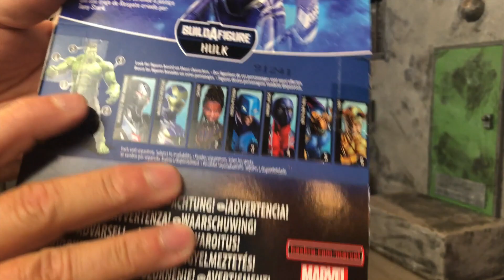TOYS TRACKER : unboxing MARVEL LEGENDS ENDGAME 2 BAF Prof Hulk (Hasbro). En Français !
Cette vidéo de TOYS TRACKER présente l'unboxing des 7 figurines de la série MARVEL LEGENDS ENDGAME 2 BAF Prof Hulk (Hasbro). En Français !

Achetez ces figurines sur eBay et soutenez la chaîne